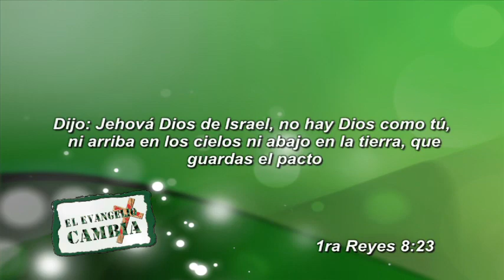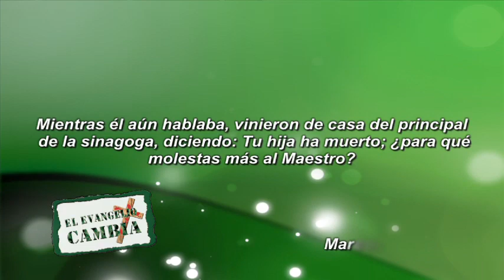"Un Año nuevo, una Fe nueva" Pastor Javier Bertucci (Domingo 19-01-2014) (Parte 1)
Deja la Cola del 2013 y pásate a este nuevo año...
Pablo dijo: "...olvidando ciertamente lo que queda atrás, y extendiéndome a lo que está delante..."
¡Tu futuro está al frente! Tus ojos están al frente para que mires hacia adelante y no atrás. Si sigues viendo hacia atrás, jamás podrás hacer un futuro. "Año nuevo, una fe nueva". Va a requerirse una nueva medida de fe.
Decide creer sobre lo que oyes y lo que ves. Y verás el milagro de Dios.
Algunas cosas para este nuevo año:
1. 1era de Reyes 8:23: "dijo: Jehová Dios de Israel, no hay Dios como tú, ni arriba en los cielos ni abajo en la tierra, que guardas el pacto y la misericordia a tus siervos, los que andan delante de ti con todo su corazón;"  Dios necesita alguien persistente en la tierra para que le recuerde el pacto. Recuérdale a Dios todas las promesas.
No dejes de orar por eso. Insiste y se incómodo para el cielo con tu oración.  Tú puedes capturar la atención de Dios con tu insistencia. Los milagros y las peticiones no tienen año, así que un milagro que requieres puede ser traspasado de año.
Cuando insistes a Dios en una causa, tu comienzas a ponerte incomodo para el cielo. Para la persistencia hace falta fe. Nadie que tiene fe abandona. Dios cumple el pacto y como Dios cumple el pacto debe haber alguien exigiéndolo.

2. No permitas que lo que el diablo te hizo en el 2013  te impida obtener lo que Dios hará en el 2014.
Marcos 5:35: "Mientras él aún hablaba, vinieron de casa del principal de la sinagoga, diciendo: Tu hija ha muerto; ¿para qué molestas más al Maestro?"
La noticia fue que por lo que tú creías, ya estaba muerto, la sugerencia es no molestar más al maestro. Cuando sientes que eso murió tiendes a no molestar más a Dios, pero cuando levantas tu vista y miras al dador del milagro. No importa lo que el Diablo o la gente te diga, solo cree lo que Dios te está diciendo, si Él lo dijo, Él lo hará.
"Heridas del pasado no pueden evitarte victorias del futuro."

3. Mantén tu oído abierto a la voz de Dios y ciérralos a la voz del diablo.
Deuteronomio 28:1: "Acontecerá que si oyeres atentamente la voz de Jehová tu Dios, para guardar y poner por obra todos sus mandamientos que yo te prescribo hoy, también Jehová tu Dios te exaltará sobre todas las naciones de la tierra".
"Tú te conviertes en lo que oyes."

4. Dios va a bendecirte este año y va a usar a quien tenga que usar, pero no pongas tu confianza en el brazo de carne, aunque Dios use uno para bendecirte, es Dios quien te lo da. (Deuteronomio 8:12:-14).

5. Isaías 60:1:"Levántate, resplandece; porque ha venido tu luz, y la gloria de Jehová ha nacido sobre ti."
Hay  un momento de manifestar, ha venido tu luz. Tu milagro no se ve, pero ya nació.
Algo está naciendo detrás de esa circunstancia,  no te distraigas en el problema, aunque aún muchos no lo vea, pero tu mira la luz y la Gloria de Dios que está naciendo sobre eso.
Dios es especialista en traer la luz sobre las tinieblas. Y se verá Su gloria.

Alza tus ojos al cielo y pongan su mirada e Jesús y verás que este año será mucho mejor que el año pasado.